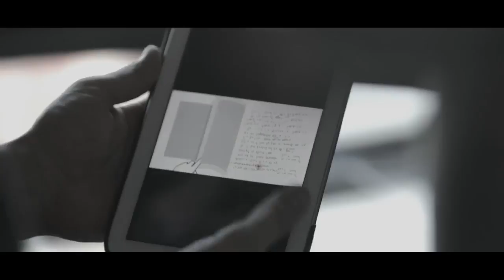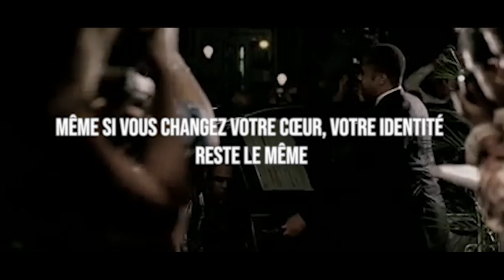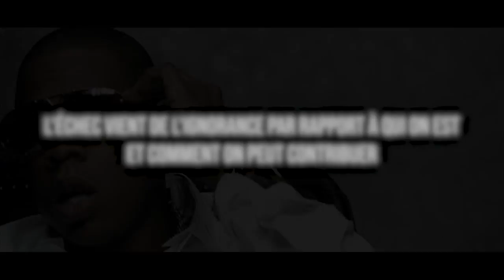Jay Z : Conseils de vie d'un milliardaire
Jay Z, c'est l'un des meilleurs rappeurs qui a marqué son temps à tous les niveaux: entrepreneuriat, sa carrière avec plus de 50 millions d'albums vendus, son style vestimentaire, sa fortune estimée aujourd'hui à 1,4 milliards de dollars ... .
C'est un personnage assez inspirant sur tous les plans.

Je vais donc partager avec toi tous les conseils de Jay Z que j'ai pu réunir.
Saches que si tu veux arriver au sommet, tu dois t'inspirer de certains modèles de réussite comme Jay Z.

▬▬▬▬▬▬▬▬▬FORMATION OFFERTE▬▬▬▬▬▬▬▬▬▬▬

▬▬▬▬▬▬▬▬▬ COACHING/FORMATION  ▬▬▬▬▬▬▬▬▬▬▬

▬▬▬▬▬▬▬▬ MES OUTILS ▬▬▬▬▬▬▬▬▬▬▬▬▬▬▬▬

▬▬▬▬▬▬▬▬▬▬▬▬ Témoignage client ▬▬▬▬▬▬
Je te mets le lien des témoignages/résultats de mes coachés :

▬▬▬▬▬▬▬▬▬▬▬▬ LIENS ▬▬▬▬▬▬▬▬▬▬▬▬